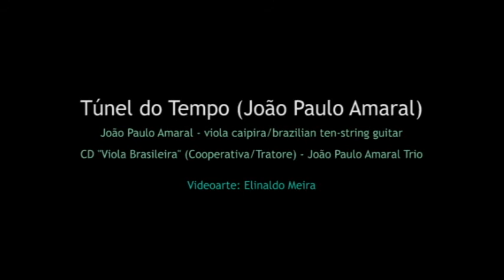TÚNEL DO TEMPO (João Paulo Amaral) - viola caipira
Clip da música "Túnel do Tempo" (João Paulo Amaral)

Viola Caipira/Brazilian ten-string guitar: João Paulo Amaral
CD Viola Brasileira(Cooperativa/Tratore) - João Paulo Amaral Trio
Video-arte: Elinaldo Meira